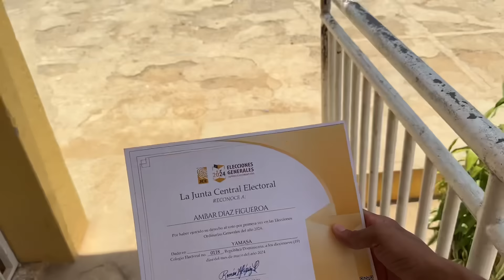DÍA DE POLÍTICA EN MI PAÍS